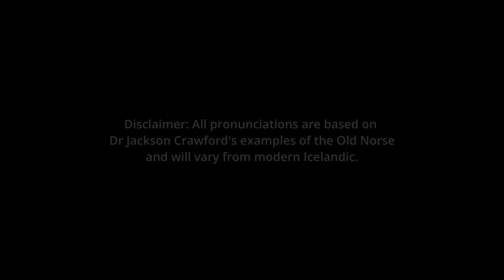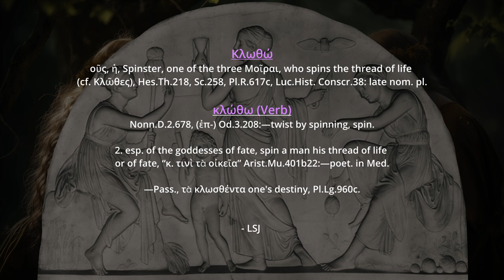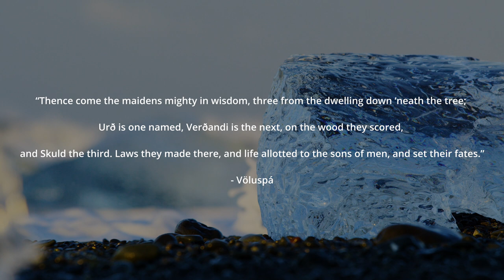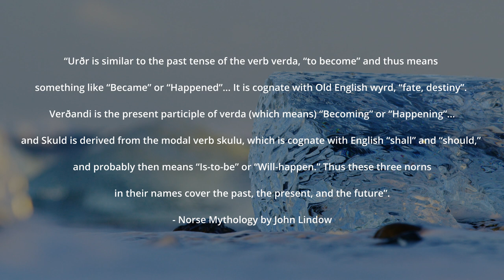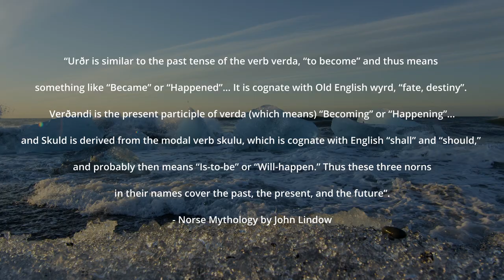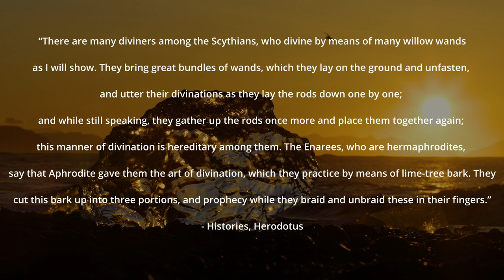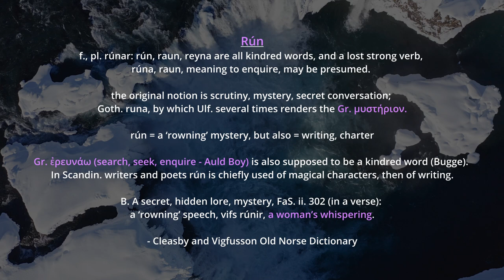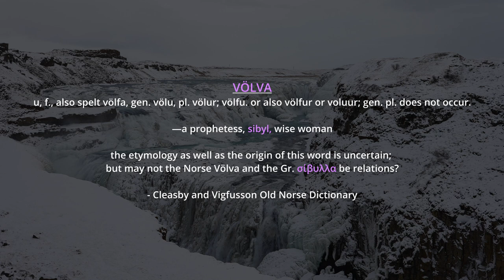Sisters Of Fate | The Norns | Old Norse Religion | Æsir Vs Aiser Episode 2.5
Part nine of Æsir VS Aiser. Are there any connections between the Norse and Etruscan Gods? This series explores the mythology and language of both groups to see if there are any connections between the two.